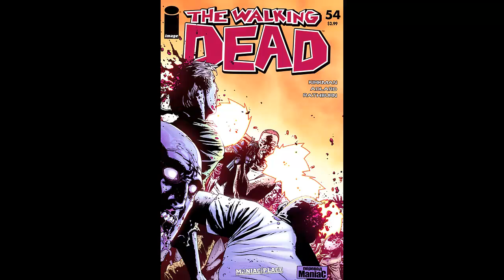Обзор на сериал walking dead